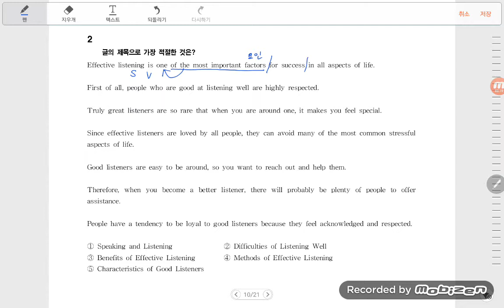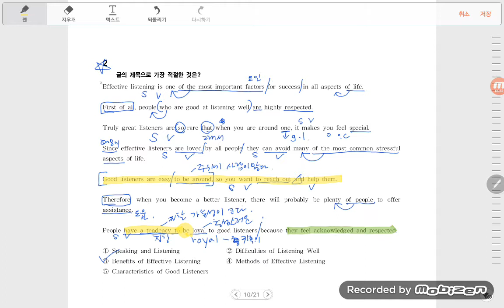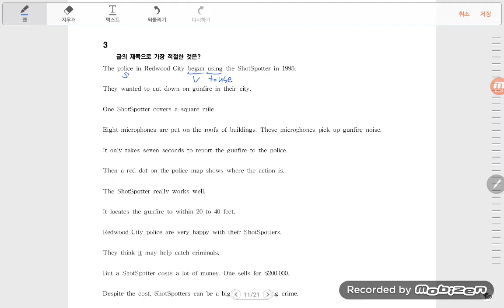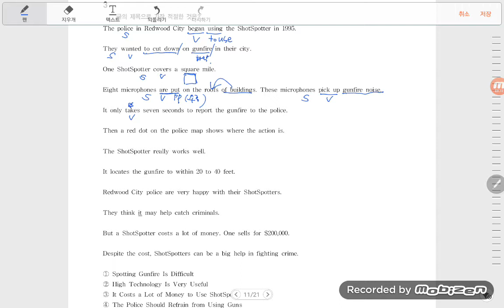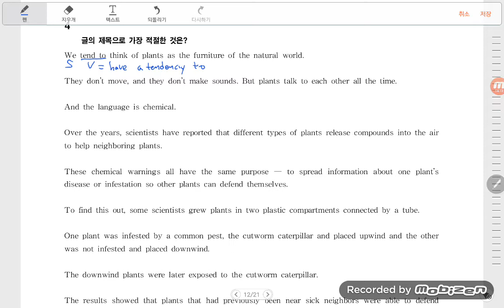고1 파사쥬 팝 기본영어 20p~21p